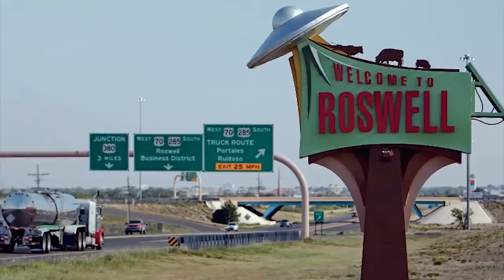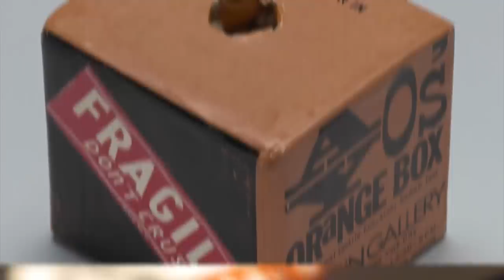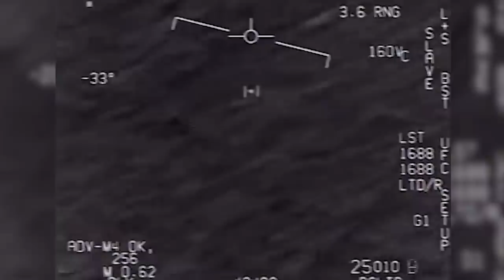5 People Who Were Caught Encountering Aliens!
Aliens, they’ve got to be out there right? More and more stories that insist that we are alone pop up online every day. We have satellites, probes, and a giant radio antenna which we have been using for years to find evidence of other life out there beyond the stars. Some people say that there is proof that aliens exist and that we are not alone, that the majority of these stories are to hide the truth from us. However, there are stories of people who have run into aliens or seen incredible things, or even have real evidence that they exist…or do they? Find out as we take a look at 5 People Who Were Caught Encountering Aliens!

5.Evelyn and Paul Trent alien encounter
4.Dr. Jonathan Reed Case
3.Alien Abduction on Google Earth
2. Navy pilot and UFO encounter
1. Hilda Blair Ray and Bernard Ray’s photos